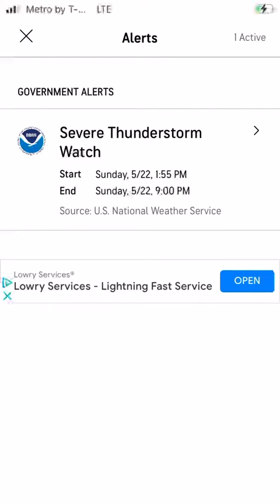Severe t-storm watch